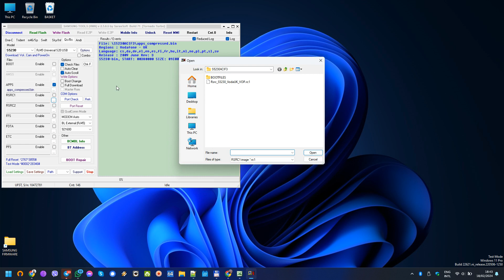Samsung GT-S5230 Star download firmware S5230ACIF3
Samsung GT-S5230 Star firmware

Model: GT-S5230
Version: S5230ACIF3
Regions : Vodafone - UK
Language: cs, da, de, el, en, es, fi, fr, hu, it, nl, no, pl, pt, sl, sv
Release : 2009 June Rev: 3

BOOTFILES\
bcmboot.img
boot2.img
patch_dsp.img
sysparm_dep.img
sysparm_ind.img
apps_compressed.bin
FactoryFs_S5230_VodaUK_VOP.ffs
Rsrc_S5230_VodaUK_VOP.rc1
Rsrc2_S5230(Low).rc2
Rsrc2_S5230(Mid).rc2

PHONE SPECIFICATIONS - - - - - - - - - - - - - - - - - - - - - - - - - - - - - -

NETWORK Technology
GSM
2G bands GSM 850 / 900 / 1800 / 1900
LAUNCH Announced 2009, March. Released 2009, May
Status Discontinued
SIM Mini-SIM
DISPLAY Type TFT resistive touchscreen, 256K colors
  Handwriting recognition
MEMORY Card slot microSDHC (dedicated slot)
Phonebook Yes, Photo Contact
Call records Yes
Internal 50MB
MAIN CAMERA Single 3.15 MP
Video 320p@15fps
SELFIE CAMERA   No
SOUND Loudspeaker Yes
3.5mm jack No
Positioning No
Radio Stereo FM radio, RDS
USB 2.0
FEATURES Sensors Accelerometer
Messaging SMS, MMS, Email
  MP3/WMA/AAC player
H.264/MP4 player
Organizer
Document viewer (Word, Excel, PowerPoint, PDF)
Shazam Find Music service
BATTERY Type Removable Li-Ion 1000 mAh battery
MISC Colors Black, White, Pink